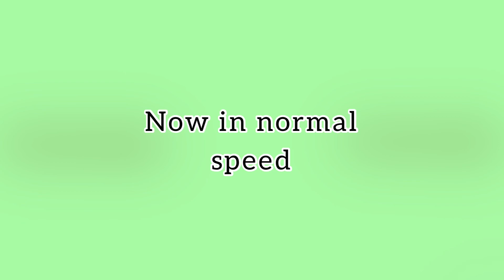I think we got a winner people want to dap it up ( Hit the quan iLoveMemphis )Tik Tok Dance Tutorial